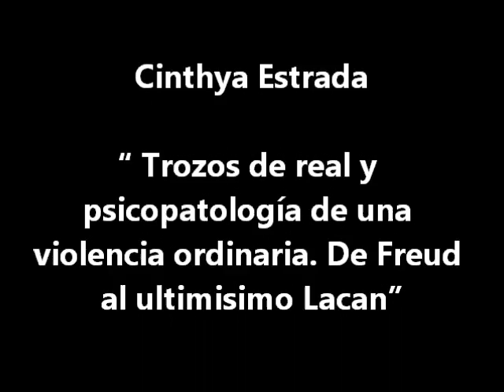Cinthya ESTRADA Trozos de real y psicopatologia de una violencia ordinaria De Freud al ultimisimo L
Dentro de la psicología trató su tema exponiendo elementos éticos, el “goce como elemento orientador” en el análisis basado en MILLER, incluyo también un aspecto político, la censura, la represión enfocado desde el ver freudiano y la influencia de Lacan.
El cuerpo y EL OTRO salieron a “relucir” y a confirmar que los paradigmas cambian que los enfoques sobre lo que ES lo humano social van evolucionando y la crítica se extiende no sólo a lo individual sino a lo social… lo real, lo simbólico, lo imaginario y su relación con el lenguaje… temas muy profundos a los que LA VIOLENCIA EXTREMA es convertida en objeto de estudio entre lo real y lo que irrumpe en la individualidad, en lo profundo.

este video es parte del articulado
En Busca de Propuestas pa Encontrar Sentido y Explicaciones Posibles de
Nuestras Realidades Sociales e Individuales.

O LO QUE ES LO MESMO…

La Violencia en América Latina…
Una Visión desde Lacan a través de Psicólogas Latinoamericanas en Paris.

los derechos y propiedad intelectual del trabajo pertenecen a la expositora, si difunden con fines culturales y de información crítica con fines académicos y propositivos.

j.g. FINCA LA PENSADA.